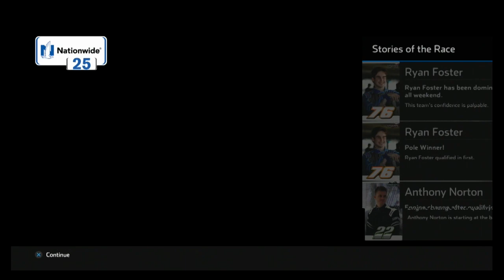Nascar Heat5 Race43